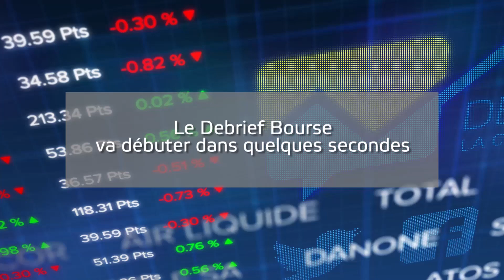Le debrief Bourse du 10 septembre : BCE digérée, la Bourse de Paris attend de nouveaux catalyseurs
D'abord portée par les annonces de la BCE de la veille qui s'engage à une révision de sa politique monétaire accommodante en douceur, la Bourse de Paris a finalement basculé dans le rouge.

Le CAC 40 termine la séance sur une baisse de 0,31% vers les 6663 points.